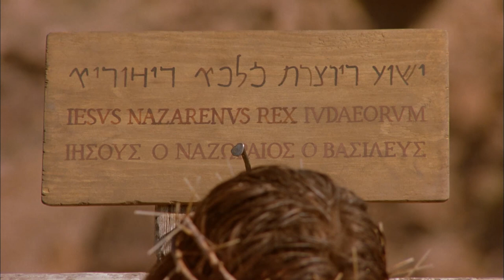Life of Jesus (Gospel of John), (Spanish, Latin American), The Crucifixion of Jesus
Jesus is crucified between two other criminals. He is buried in a tomb by Joseph of Arimathea.